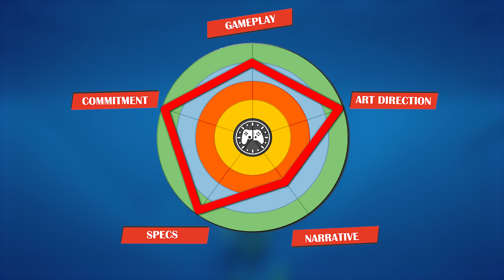Is Abzu Worth Your Time? | Review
We needed a short game to review whilst we're on holiday - and Journey isn't on PS Plus. The spiritual successor is though, and it's definitely worth your time.

Abzû is an adventure video game developed by Giant Squid Studios and published by 505 Games for PlayStation 4, Windows, Xbox One, Nintendo Switch, and Amazon Luna. Initially released as a digital title in August 2016, a retail version for consoles was released in January 2017.

From the art director of Journey®, ABZÛ is a beautiful underwater adventure that evokes the dream of diving. Immerse yourself in a vibrant hidden world bursting with color and life as you descend into the heart of the ocean. But beware as you swim deeper as dangers lurk in the depths.

Immerse yourself in a vibrant ocean world full of mystery and bursting with color and life. Perform fluid acrobatics as the Diver using graceful swimming controls. Discover hundreds of unique species based on real creatures and form a powerful connection with the abundant sea life. Interact with schools of thousands of fish that procedurally respond to you, each other, and predators. Linger in epic seascapes and explore aquatic ecosystems modeled with unprecedented detail. Descend into the heart of the ocean where ancient secrets lie forgotten. But beware, dangers lurk in the depths. "ABZÛ" is from the oldest mythologies; AB, meaning water, and ZÛ, meaning to know. ABZÛ is the ocean of wisdom.

Timestamps

0:00 - Intro
0:54 - Gameplay
3:08 - Art Direction
4:52 - Narrative
5:48 - Specs
6:57 - Commitment
7:38 - Final Verdict